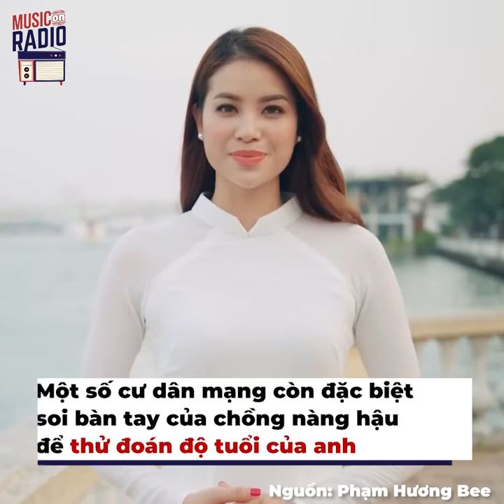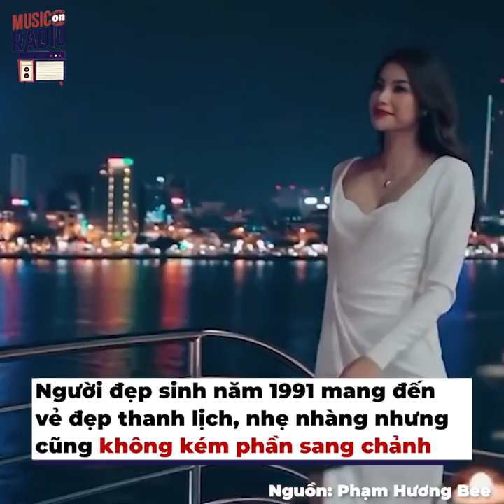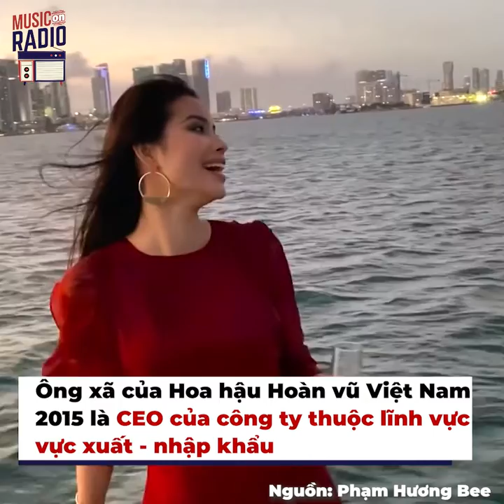Khung ảnh cưới đầu tiên của Phạm Hương, giấu kín diện mạo ông xã | Trạm Tin Sao